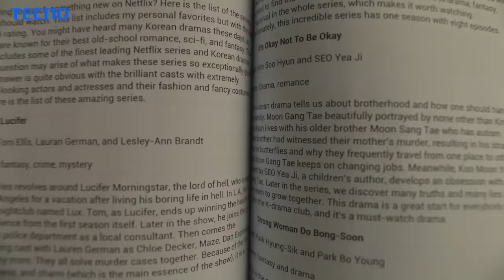Tecno Phantom V Fold 5G- Virtually crease-free screen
Fold or flat?
With PHANTOMVFold, you won't even remember it's a fold phone! Our innovative aerospace-grade hinge keeps it virtually crease-free, even after 200,000+ folds.